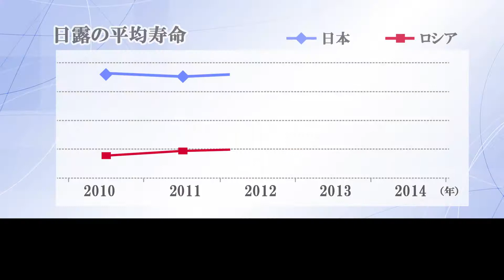Extending healthy life expectancies (japanese)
【医療水準を高め、ロシア国民の健康寿命の伸長に役立つ協力】

日本の経験、知見及び技術を活用しつつ、日露の専門家間の交流等を通じて、医療水準の向上と国民の健康寿命の伸長に貢献する。

Внесение вклада в повышение уровня медицинского обслуживания и увеличение продолжительности здоровой жизни граждан посредством обменов между японскими и российскими специалистами с использованием японских знаний, опыта и технологий.